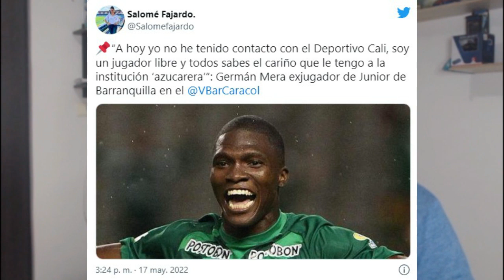LO QUE NECESITA EL CALI PARA CLASIFICAR A LA SIGUIENTE RONDA, CHARLA PREVIA, MENA REGRESARIA AL CALI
HOLA EN ESTE VIDEO TE CUENTO:
El Cali se juega el semestre ante Always Ready.
Cali recibe Always Ready: por el primer paso hacia la clasificación.
ESTO Y MUCHO MA EN LAS DEPOR CALI NEWS.